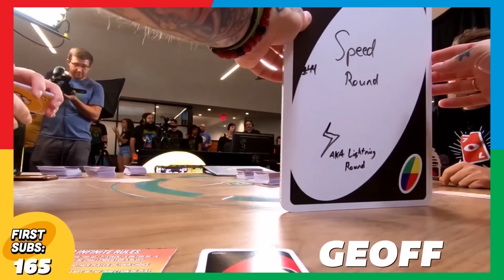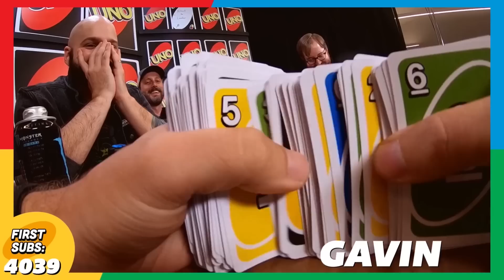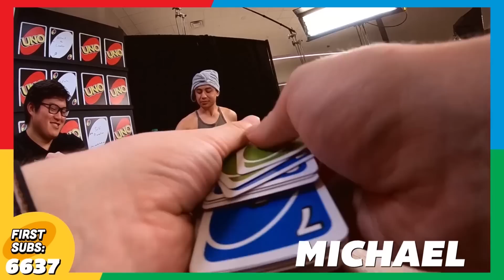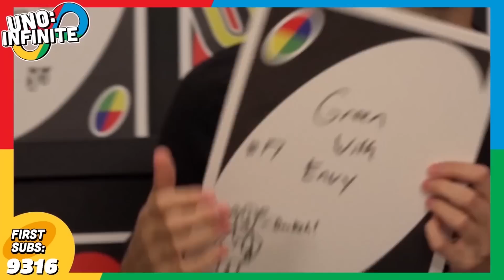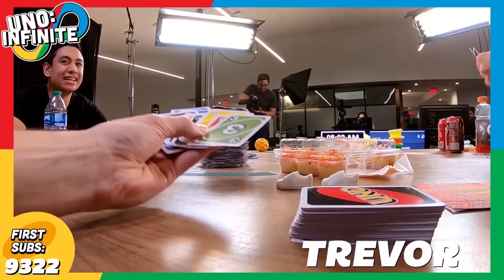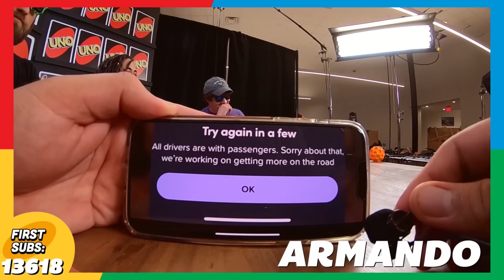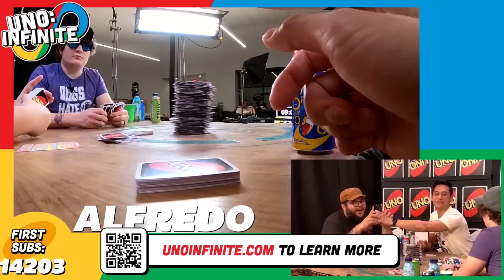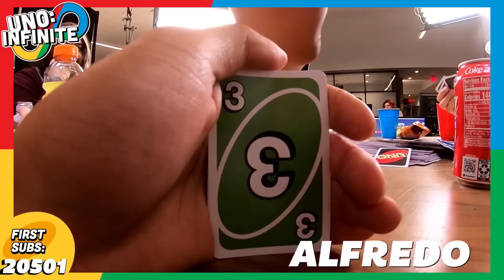Best Bits of Achievement Hunter | Uno Infinite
A compilation of all the Best Bits of Achievement Hunter's Uno Infinite stream!

Many Achievement Hunters + many Uno decks = a 37 hour-long hand of Uno.  My god...